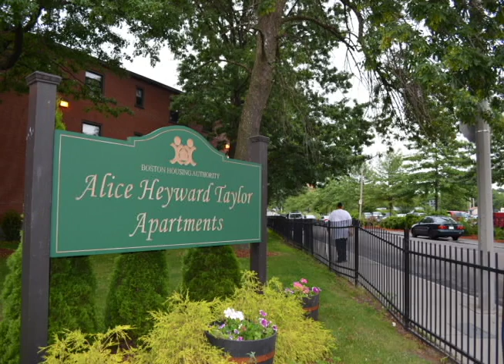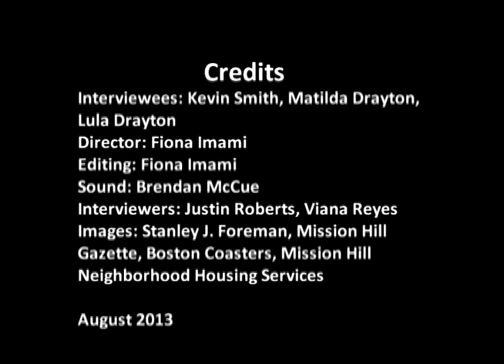Mission Hill Community Through Time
Edited by Fiona Imami

Music: "This is the Life" by Crusader Beach the author has authorized the use of the song for this video.

Images: Stanley J. Foreman, Mission Hill Gazette, Mission Hill Neighborhood Housing Services, Boston Coasters